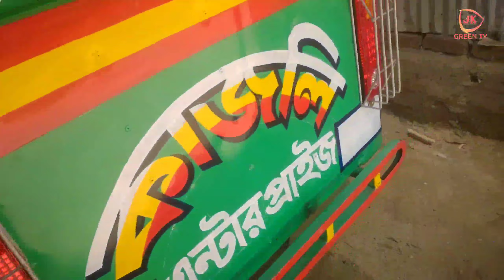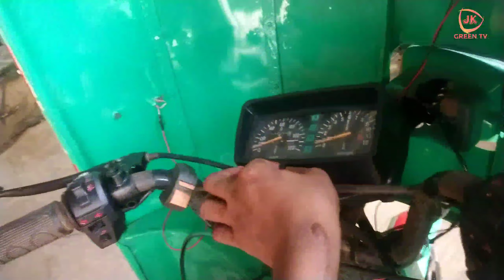ইঞ্জিন চালিত মিশুক গাড়ি। জুয়েল রানা 01941818407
আমরা বাংলাদেশের যেকোনো জেলায় ইঞ্জিনচালিত মিশুক গাড়ি দিয়ে থাকি।
সারা বাংলাদেশে সর্বপ্রথম আমরাই অল্প টাকার যাত্রীবাহী এবং মালবাহী গাড়ি দিয়ে থাকি।

যারা ইঞ্জিনচালিত মিশুক গাড়ি কিনতে চান আমাদের মোবাইল নাম্বার।